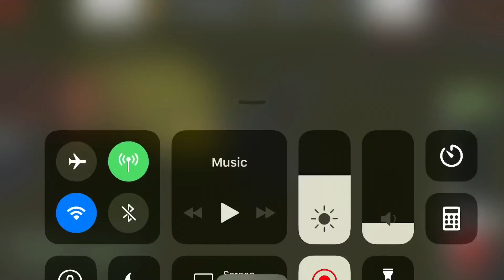Farming Simulator 18 #158 HD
Playing iphone 7 plus